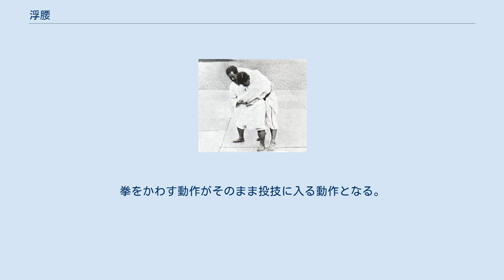浮腰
嘉納治五郎の浮腰 浮腰（うきごし）は、柔道の投技の一つである。
腰技10本の一つ。
IJF略号UGO。
 軽く踏み込み、釣り手を腋の下に腕を入れ、その動きに合わせて、後回りさばきで足を引く様に回転し、引き手で袖を引きながら、（腰には乗せず、）腰の回転で一気に投げる技。
右組から仕掛ける場合、相手（受）を右前方に崩しながら自分（取）は右手で受けの脇の下から背中または帯に手を回し体を密着させる。
その後、左足後回りさばきで回転し、その腰の回転と膝のバネを持って相手を前方に投げる。
その時、腰はあまり深く入れない。
 腰を深く入れ腰に乗せるようにして投げた場合、大腰となる。
 帯腰（おびごし）は釣り手で受の前帯を掴んで投げる浮腰。
 抱込腰（だきこみごし）は釣り手で相手の首を抱えながら浮腰の様に投げる首投げスタイルの投技。
釣り手の甲を上に向け親指側を相手の首に当てるとよい。
1926年の書籍『新式柔道』に掲載されている。
 柔道の創始者である嘉納治五郎は浮腰を得意としていた。
 後に南米に渡りブラジリアン柔術の祖となった前田光世は手記に嘉納の浮腰で投げられた際にその技のキレに感極まって涙したとまで記している。
その後、嘉納は浮腰に改良を重ね、払腰や釣込腰を開発するに至っている。
投の形で払腰の演武の中で釣り手を受の腋に差し入れることになっているのは、払腰が浮腰をルーツにしている名残である（のちに試合ではそのようなケースは少なくなった）。
 形の演武の際には、受は右手拳を大きく振りかぶって取の頭上めがけて振り下ろす（殴りかかる）。
取は拳を踏み込んでかわし相手の脇に組み付くと同時に左浮腰で相手を投げる。
拳をかわす動作がそのまま投技に入る動作となる。